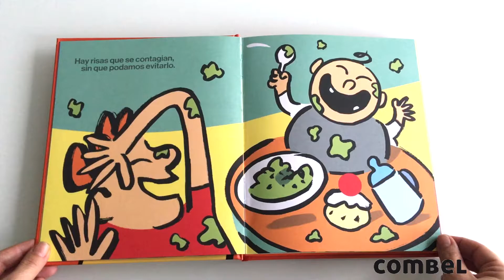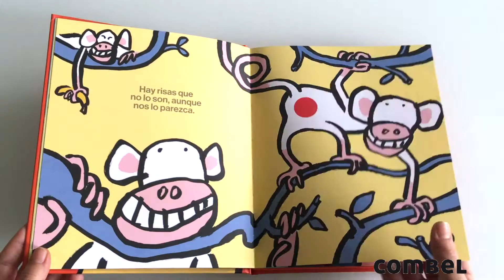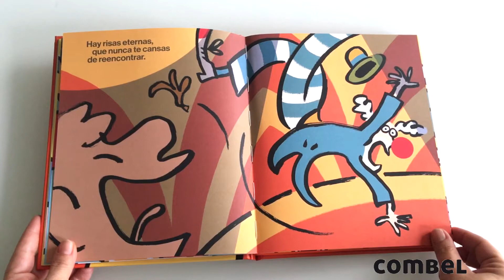'Risas'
Como afirma el gran Chaplin, un día sin risas es un día perdido. Hay risas emocionadas, divertidas, repelentes, sinceras... Este libro es un recorrido por los distintos tipos de risas a partir de situaciones que todos podemos reconocer.

Compra el libro online y te lo llevamos gratis a casa